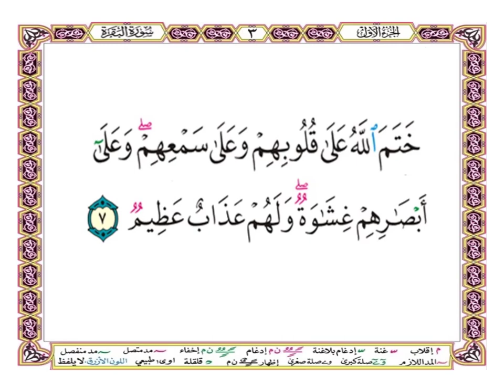ختم الله على قلوبهم وعلى سمعهم وعلى أبصارهم غشاوة ولهم عذاب عظيم {آية 7 من سورة البقرة }الشيخ الحصري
ختم الله على قلوبهم وعلى سمعهم وعلى أبصارهم غشاوة ولهم عذاب عظيم

بصوت الشيخ محمود خليل الحصري الحصري